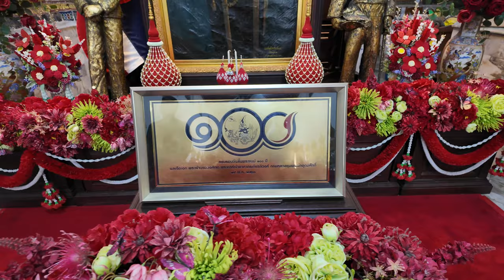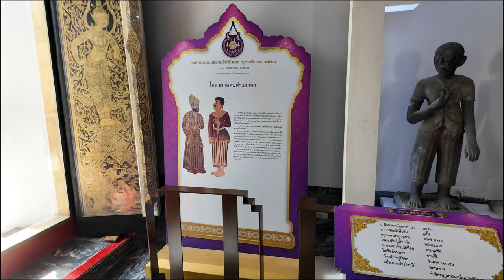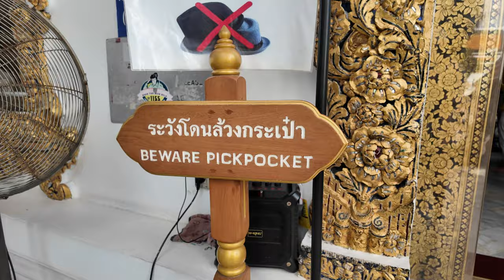Exploring Wat Pho: A Must-see Temple Through Tourists' Eyes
Discover what makes Wat Pho the most popular temple in Bangkok! From the stunning architecture to the famous reclining Buddha statue, this temple is a must-visit for anyone traveling to Thailand. Watch this video for a virtual tour of this stunning landmark in stunning 4K!

If you’re planning a trip to Bangkok, make sure to set aside a day to explore this part of the city. You won’t be disappointed. From sacred shrines to unforgettable food, Bangkok truly has it all.

👉🏼Samsung editing laptop
👉🏼DJI Pocket 3 filming camera
👉🏼Insta360 Ace Pro
👉🏼Insta360 X3 Camera
👉🏼TELESIN Magnetic POV Neck Mount Kit
👉🏼PGYTECH CapLock MantisPod Z Tripod
👉🏼RGB Microphone Boom Arm, TONOR Gaming Mic Stand
👉🏼Yeti X Professional USB Microphone
👉🏼HoverAir X1
👉🏼Gomatic 14L Travel Backpack